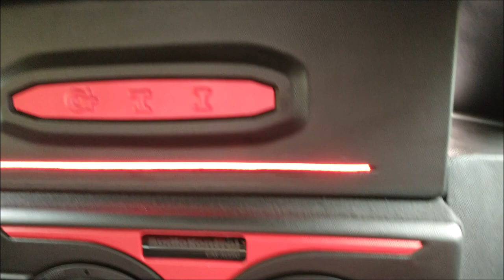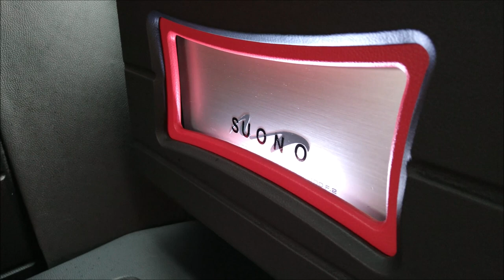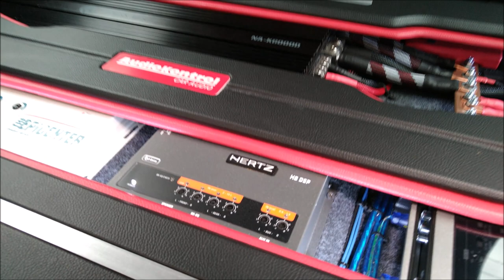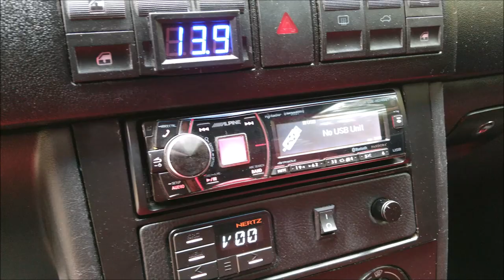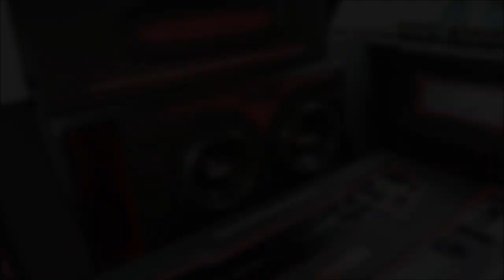¡SPL Callejero de Alto Nivel!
Este es uno de los trabajos más recientes del Taller Audiokontrol Carlos Tarango ubicado en la Ciudad de México, con su sello característico: un sonido bien equilibrado con gran presencia de bajos.
El Taller AudioKontrol se ubica en la Avenida José Loreto Fabela #80
En San Juan de Aragón, CDMX